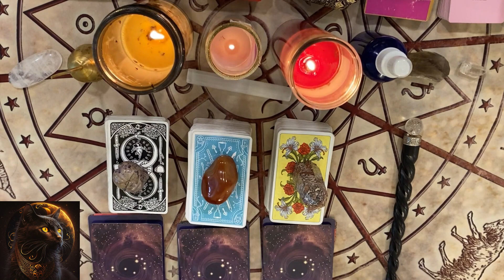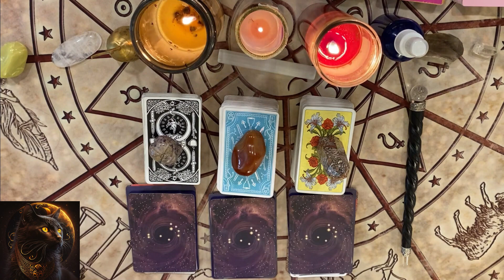🚀 Aquarius Horoscope: Big Changes Ahead! 🌟 Breakups, New Beginnings & Victory! 🎉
Breakup and Mistakes
New Beginnings
Big Changes
Jealousy and Obstacles
Victory Ahead
Gray-Haired Man
Relationship Endings
Transition Period
Future Planning
Overcoming Challenges
Solitude and Reflection
Career Decisions
Legal Issues
Emotional Upset
New Opportunities
Financial Growth
Personal Growth
Horoscope Predictions
🌟 Welcome to Tarot Reader Tilly, your mystical gateway to insight and inspiration! 🌙✨ Join me as we journey through the enchanted realm of tarot, unlocking the secrets of the cards and tapping into the magic of the universe. 🌌 Discover weekly tarot readings, guidance on love, career, and spirituality, and empowering techniques for personal growth. 🌿💫 Let's embark on a transformative adventure together, where every card drawn reveals a new chapter in your story. 🌟🔮